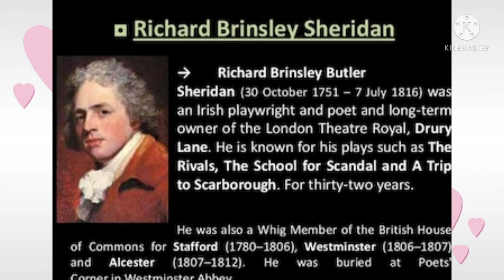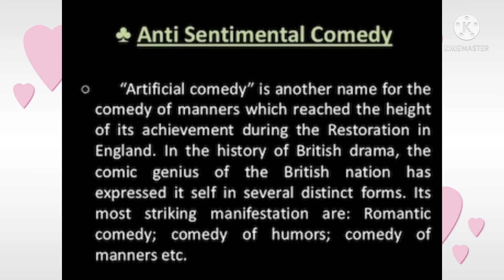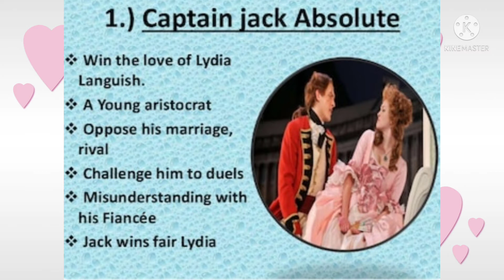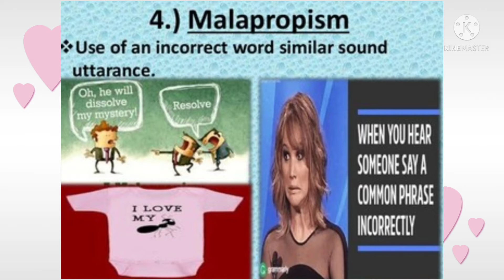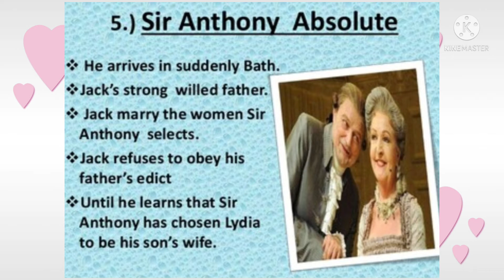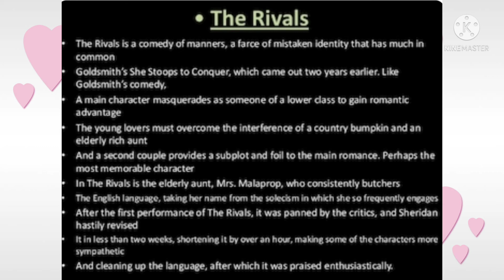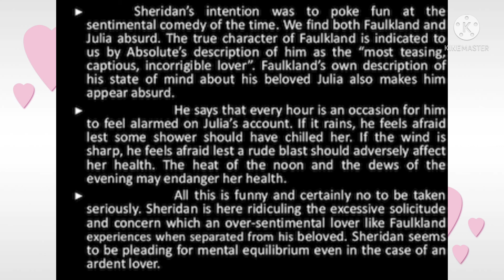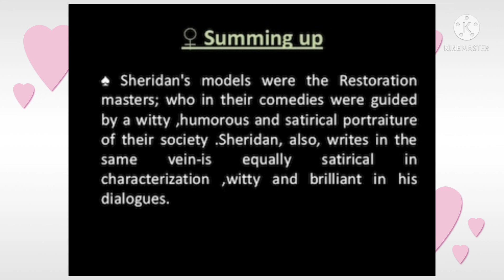The Rivals#Anti Sentimental Comedy#Characters#Sheridan#